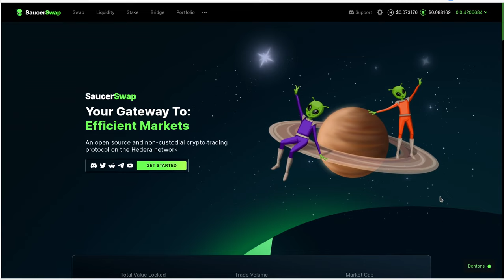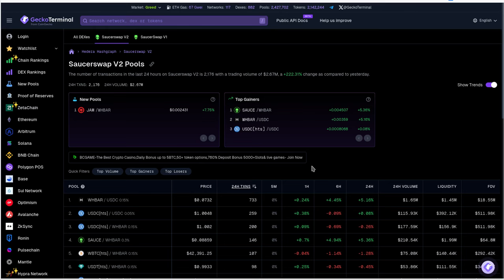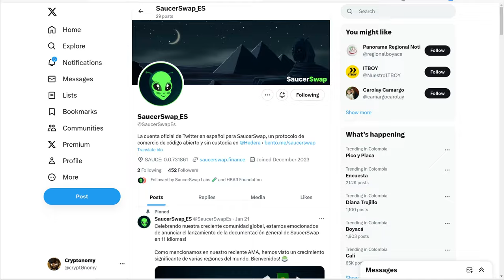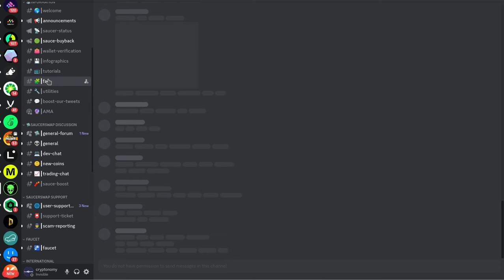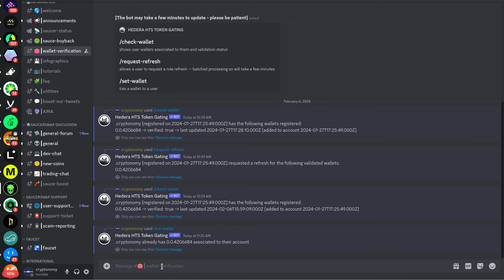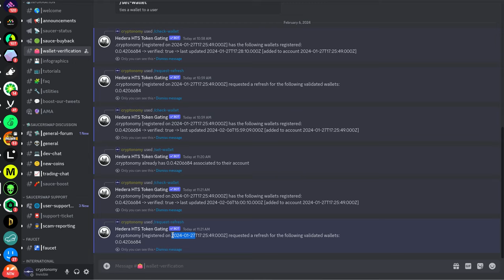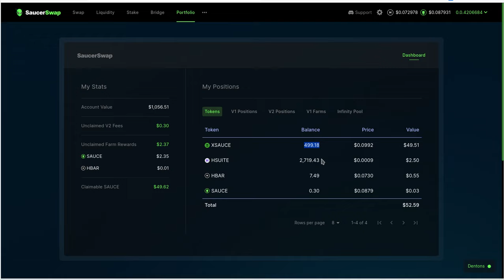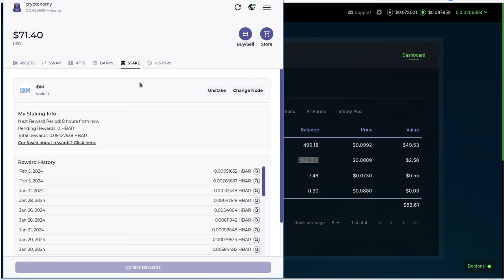GRATIS!! Solo Haz Esto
Hola a tod@s, Bienvenidos a su canal 𝘾𝙧𝙮𝙥𝙩𝙤𝙣𝙤𝙢𝙮, en esta entrega les comparto la forma en que pueden obtener tokens SAUCE gratis con solo hacer un par de comandos dentro del grupo de Discord de saucerswap @saucerswap

⌚️Marcas de tiempo: Timestamps:
[00:00:00]  Introducción
02:00  Requisitos
02:51  Grupo Discord de SaucerSwap
04:51  Como moverse dentro de Discord
06:31  Glosario de Terminos DEFI
08:41  Faucet Comandos
11:51  HashPack Evidencias del Faucet

◢ Atn. 𝖢𝗋𝗒𝗉𝗍𝗈𝗇𝗈𝗆𝗒